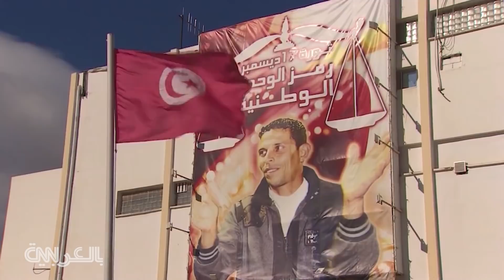هل تخلى ظافر العابدين عن دبلوماسيته في مواجهة أسئلة شربل راجي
ظافر العابدين يواجه أسئلة شربل راجي عن "خيط دم" و"عروس بيروت".. وهل يشجع الأهلي أم الزمالك؟ وماذا عن التحديات التي واجهها؟ وهل كانت التحولات في مسيرته سهلة؛ فمن لاعب كرة قدم محترف، إلى ممثل من أشهر الفنّانين العرب المقيمين في لندن؟ كيف حقق حلمه، وما أكبر التحديات التي واجهها ليصبح على ما هو عليه الآن؟ وماذا عن حلمه المقبل؟

شاهد المزيد عبر موقعنا: